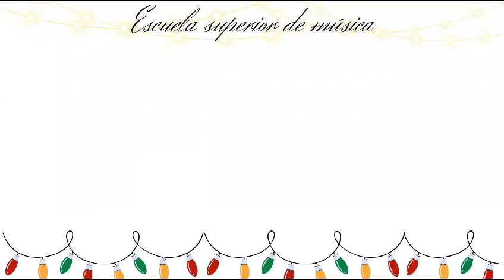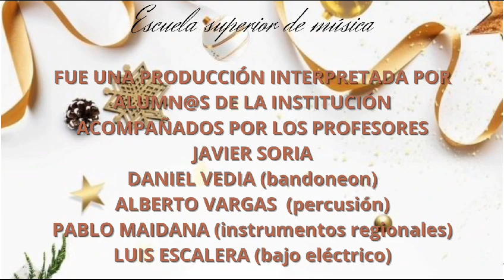musica de los pesebres en jujuy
alumnos y docentes de la escuela superior de música